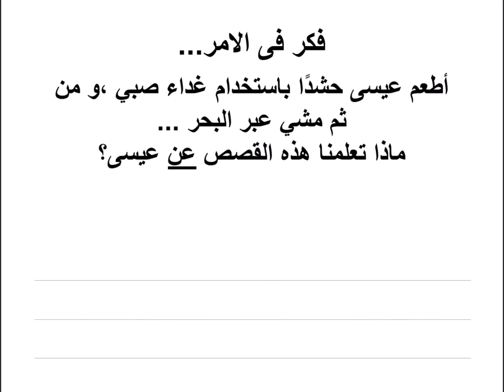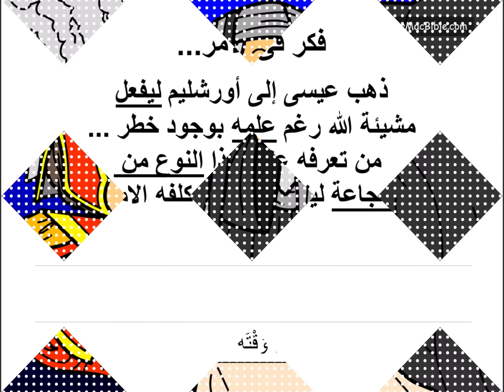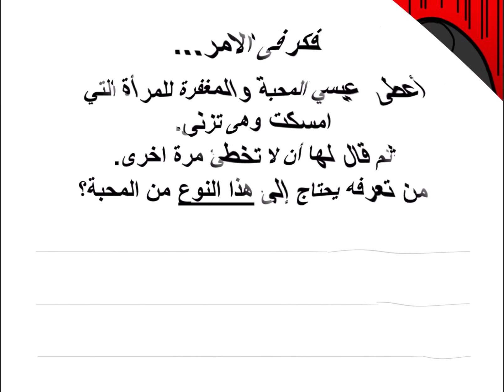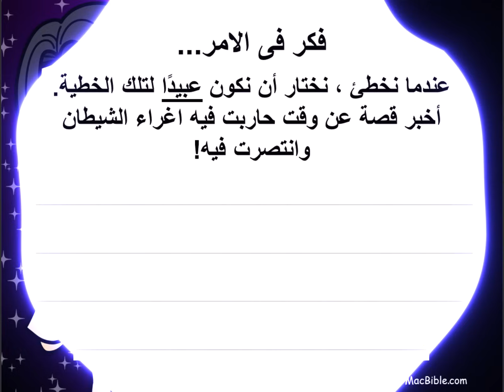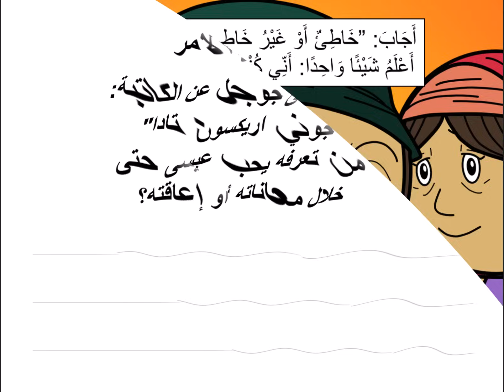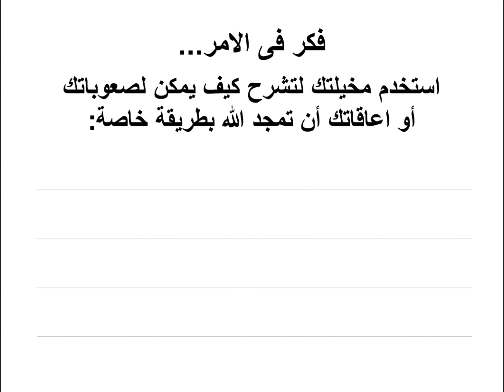إنجيل يوحنا، الإصحاحات 6 إلى 9، باللغة العربية (Arabic)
تم إعدام يحيى المغطس على يد الملك هيرودس.
يبحر عيسى عبر بحيرة طبرية ليرتاح.
لكن ، لن يكون هناك راحة لعيسى أو رجاله …
.See all our books and movies at our site